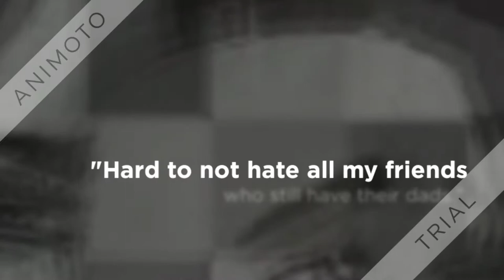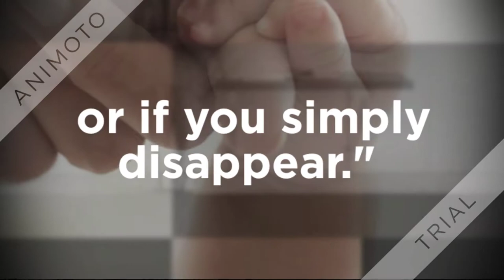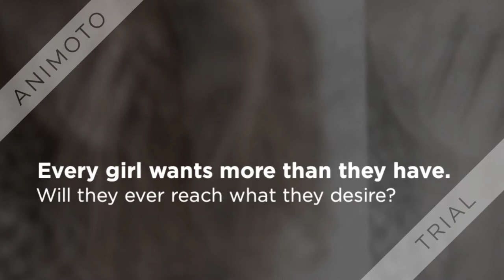How to Save a Life Book Trailer